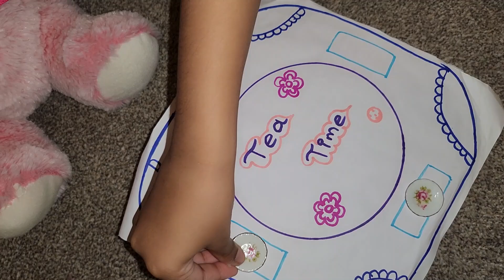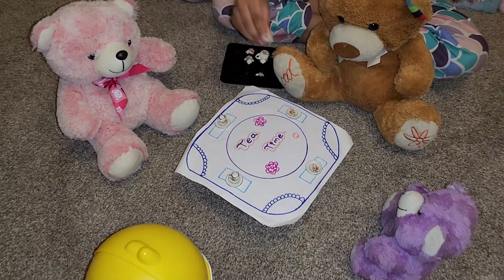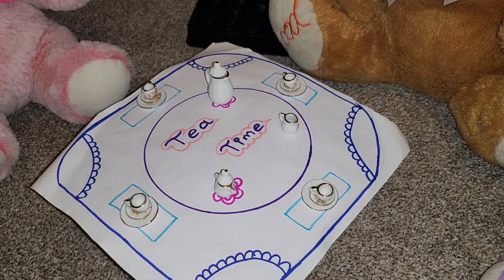Tea time with medha.....😍😁😊💕👍|| medha's life || manumedhavlogs